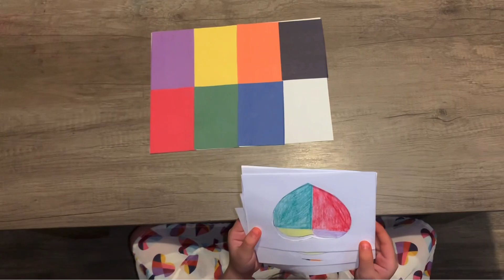SHAPE COLOR MATCH l The Leboeuf Family Deaf Vlogger